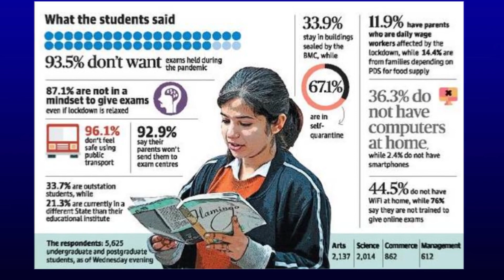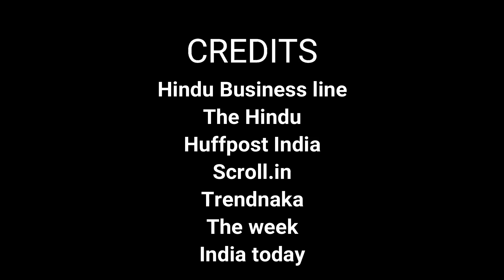Why 2020 doesn't need exams!|NewsHamster explains|Ep. 6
Let's discuss why 2020 doesn't exams and why postponekcet and postponecomedk is trending on Twitter!

Logo reveal music-
Lokada Kalaji (Raghu Dixit)
Other-
Give me some sunshine (3 Idiots)